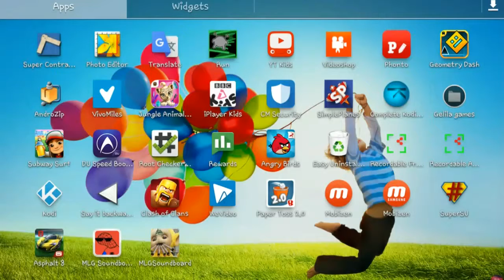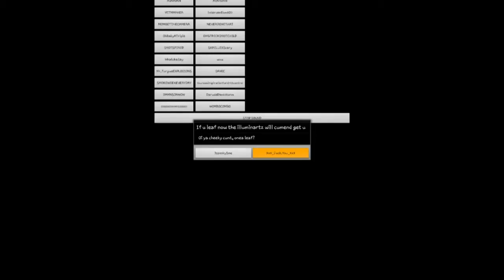MOST DANKEST SOUNDBOARD ( 2DANK4MEH )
2DANK4MEH

FOR MORE VIDS

1 LIKE = 1 BOTTON SAVED

RIP BOTTON